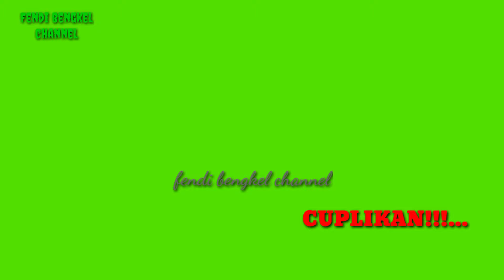penyebab air radiator Jupiter MX nyembur dan keluar di selang pembuangan tabung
penyebab mesin cepat panas di sebabkan air radiator kosong, dan penyebab air cepat kosong di sebabkan air radiator keluar di karenakan ada bermasalah di bagian suhu.
paktor yg pertama ialah paking deksel bocor, dan paktor yg ke dua bermasalah di bagian termostat.

cara mengatasi air radiator keluar dari selang pembuangan, cara mengatasi air radiator keluar dari knalpot